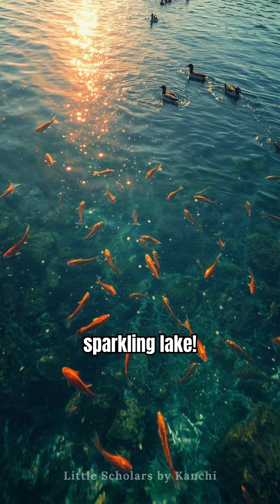Water Pollution & Conservation Explained - Weather vs Climate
💧🚨 Our water is in danger—but kids can help!
Discover the causes of water pollution, its effects on nature, and easy ways YOU can save water every day. 🌎✨

🌍💦 Water Pollution & Conservation Explained for Kids & Families!
From plastic waste to dirty rivers, water pollution threatens animals, plants, and people.
In this short, fun science video, kids will learn:
✅ Causes of water pollution (trash, chemicals, oil spills)
✅ Effects on oceans, lakes, and drinking water
✅ Simple actions kids can take to save water—like turning off the tap, reusing bottles, and keeping rivers clean.
Perfect for grades 1–6, parents, teachers, and homeschoolers in the USA.
⚡Great for Earth Day, classroom lessons, or eco-friendly family activities.
👍 Like • 💾 Save • 🔁 Share to spread the clean water message!

water pollution for kids,
water conservation tips,
save water activities,
STEM earth science USA,
environmental education kids,
homeschool science lesson,
elementary science video,
plastic pollution facts,
clean water awareness,
water cycle protection

kids learning,
kids learning videos,
kids learning tube solar system,
kids learning school,
kids learning cartoons,
kids learning tube 50 states,
kids learning videos animals,
baby cartoons for kids. learning baby videos,
best kids learning videos,
best books for kids learning to read,
balloon pop kids learning game,
best free kids learning apps,
best tablet for kids learning,
kids learning chopsticks,
kids learning songs family,
kids learning styles,
smart kids learning,
kids learning to,
tinytap kids' learning games,
kids learning videos on youtube,
kids learning videos download,
2 @kids learning channel,
machine learning for kids/scratch 3